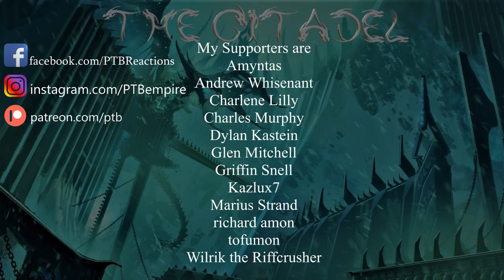a crowd of rebellion | Coelacanth | (ALBUM REACTION)